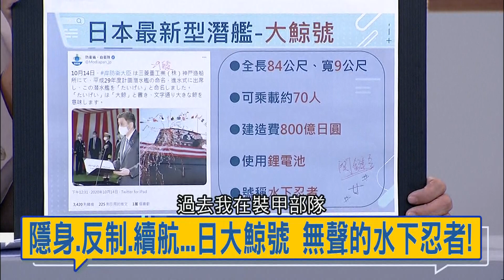日本戰後"最大潛艦"曝光! "大鯨號"三大特點號稱無聲的"水下忍者"? 揭日本最大"軍火企業"...│王偊菁 呂捷主持│【攔捷新聞】20201127│三立iNEWS